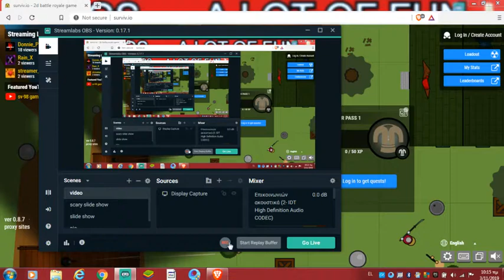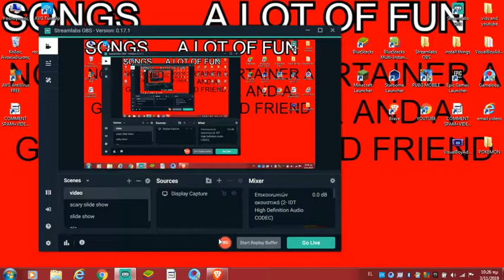LET'S PLAY THE NORMAL MODE(SMALL VID(SURVIV IO 3))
HI TODAY I PLAYED SURVIV.IO WHATEVER
PLAY HERE    SURVIV.IO